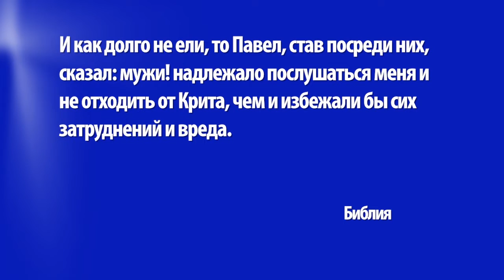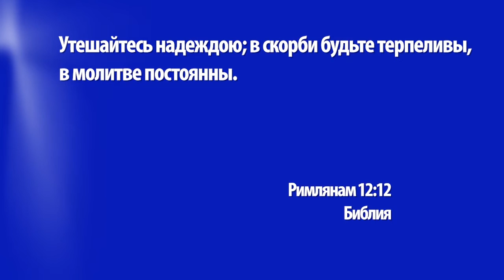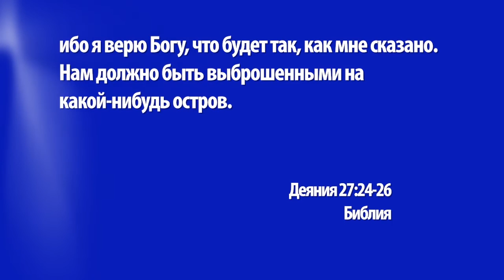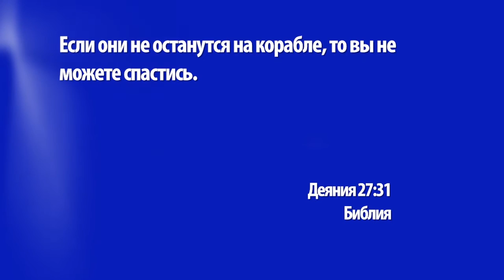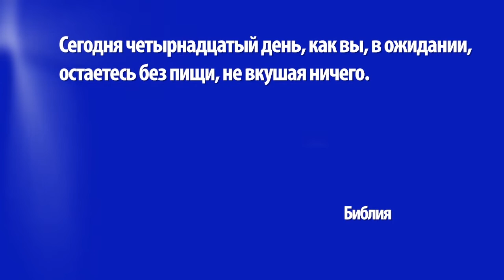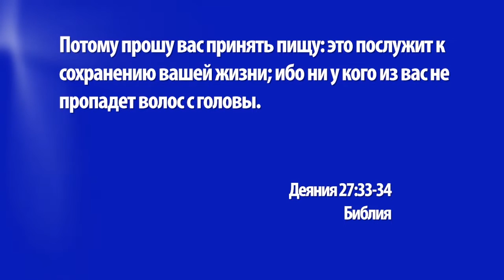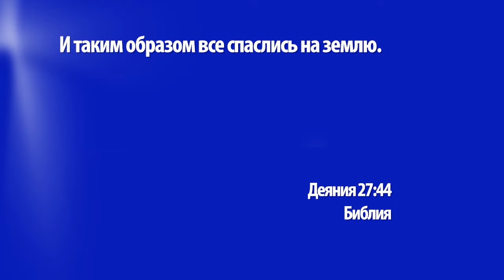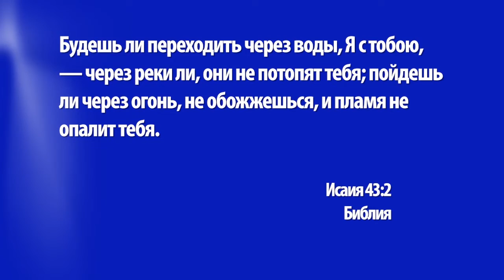И ВОЛОС НЕ ПРОПАДЕТ. «Церковь Ковчег» (1259)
Павел в качестве заключенного начал свое путешествие в Рим, но корабль, на котором он плыл, попал в ужасную бурю.

В 27-ой главе Деяний Святых Апостолов (стихи 20-22) так описывается это происшествие: «Но как многие дни не видно было ни солнца, ни звезд и продолжалась немалая буря, то наконец исчезала всякая надежда к нашему спасению. И как долго не ели, то Павел, став посреди них, сказал: «Мужи! Надлежало послушаться меня и не отходить от Крита, чем и избежали бы сих затруднений и вреда. Теперь же убеждаю вас ободриться, потому что ни одна душа из вас не погибнет, а только корабль».

Откуда у Павла взялось такое мужество, как он мог быть настолько уверен в своих словах, и что мы можем узнать касательно того, как Бог бережет и спасает нас – ответы на эти и другие вопросы вы услышите прямо сейчас.